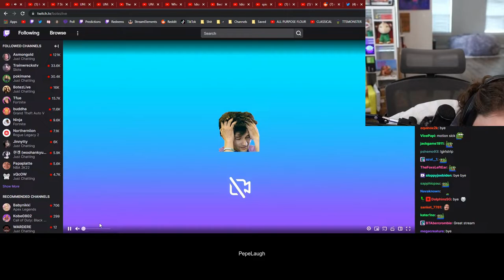tuning in to the girls trip stream (sennyk4)